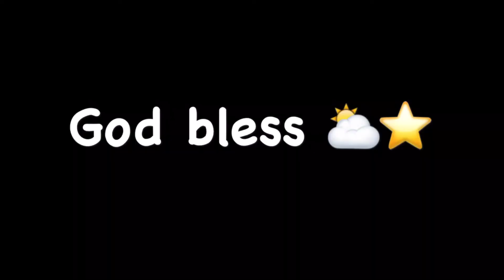Spying on Daters (Gacha Life)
A dare to spy on a couple.
I cannot wait for Gacha Life 2!